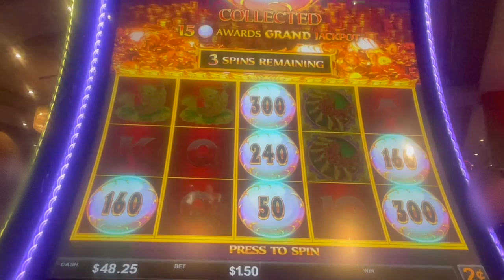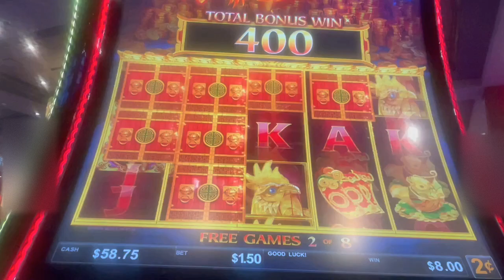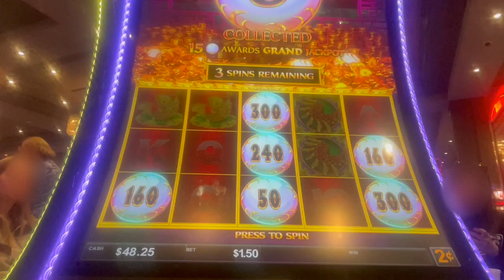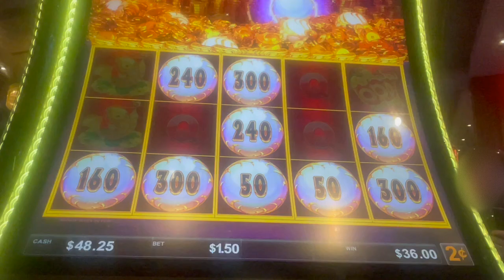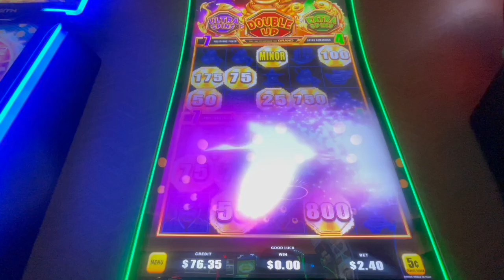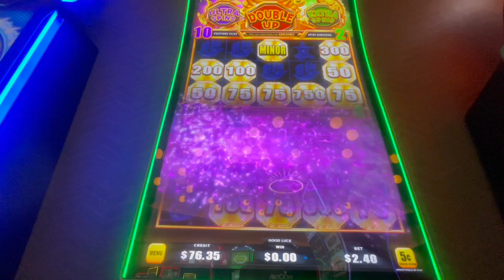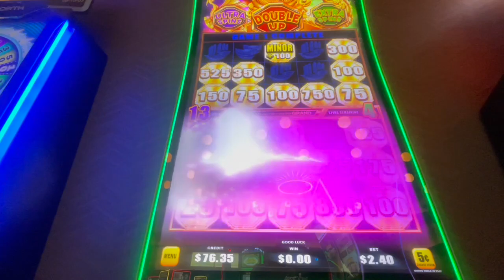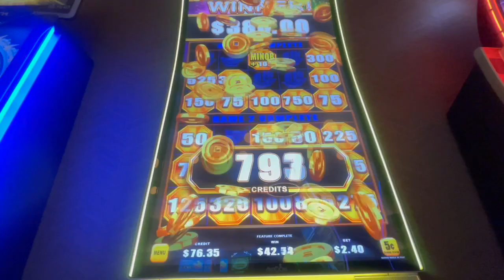💥ALL FEATURES BURST💥 BAO ZHU ZHAO FU AKA THE FIRECRACKER GAME🧨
In this video, I show you how I WON all 3 features on Bao Zhu Zhao Fu aka The Firecracker Game🧨. This popular slot machine is sure to keep you entertained for hours on end!

If you're looking for a fun and easy way to spend your time, this is the slot machine for you! In just a few minutes, you'll be able to win big bucks playing on this trendy machine! So don't wait any longer, download this free slot machine now and start winning!

BAO ZHU ZHAO FU SLOT MACHINE AKA THE FIRECRACKER GAME!